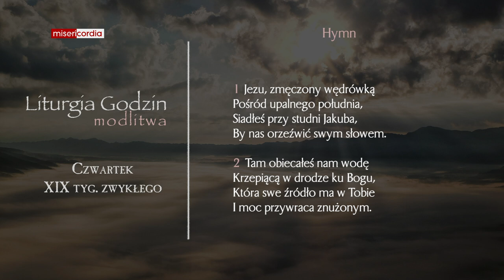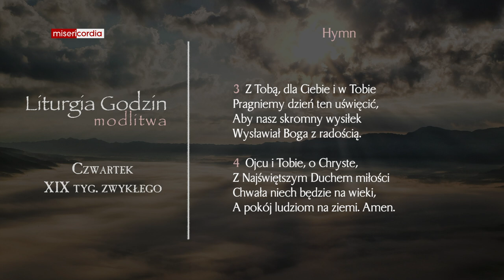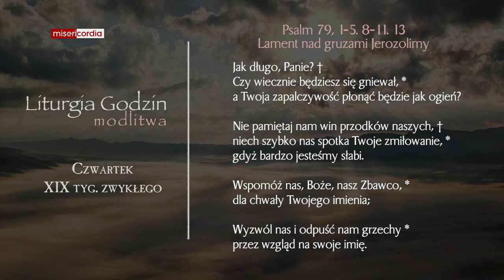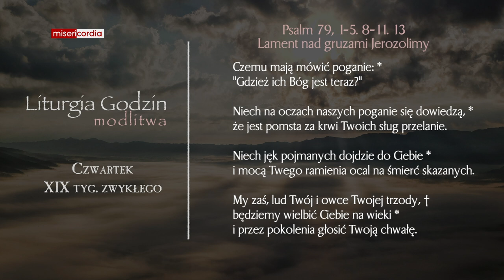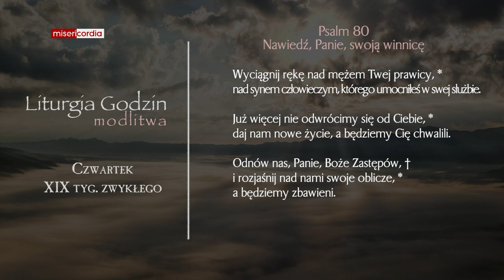Liturgia Godzin | Modlitwa Południowa | Czwartek, XIX tyg. zwykłego